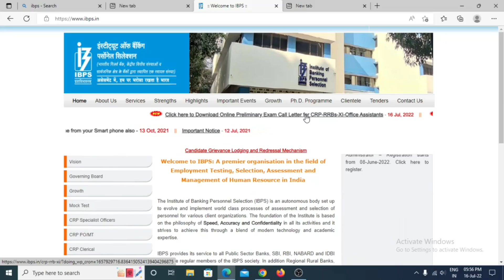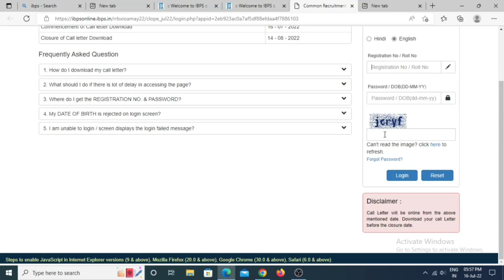ibps rrb office assistant admit card 2022| ibps rrb clerk preliminary exam call letter download